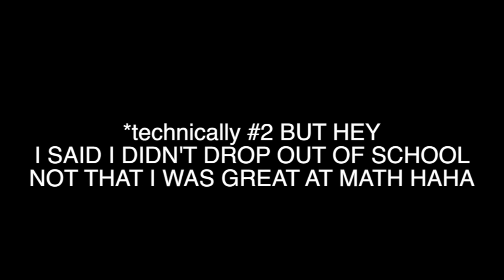HOW TO: SCHOOL // POSITIVITY VIDEO 350♡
HII! SO AN ANON ON TUMBLR ASKED ME HOW TO GET MORE MOTIVATED/HYPED FOR SCHOOL HAHA :D HERE WE GOOOO :)

☼LOOK BELOW 4 MY LINKS☼

EMAIL ⇢  ITSMC23(@)GMAIL.COM

EDITING ⇢ BY MARIE CLAIRE BARNES (MC)